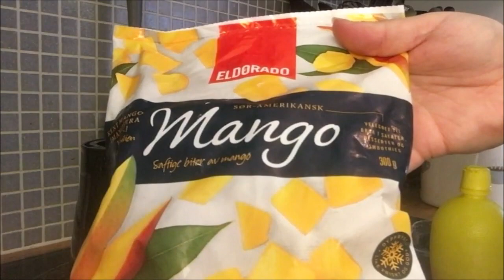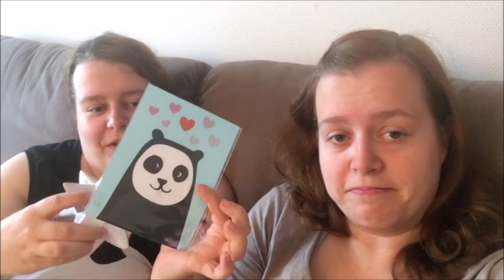2017 Dag 245 | Smoothie oppskrift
Kontakt oss på:
Snapchat: norwaytwins (felles/Pia) miss_moss85 (Guro)
Gobi: Norwaytwins